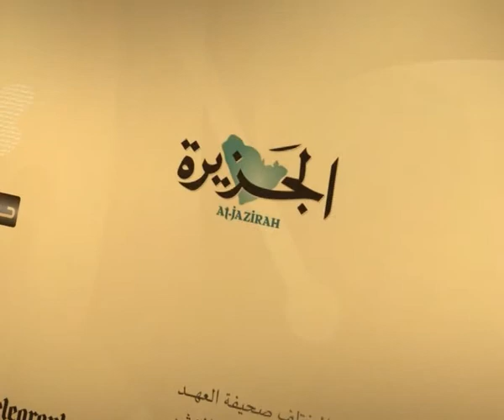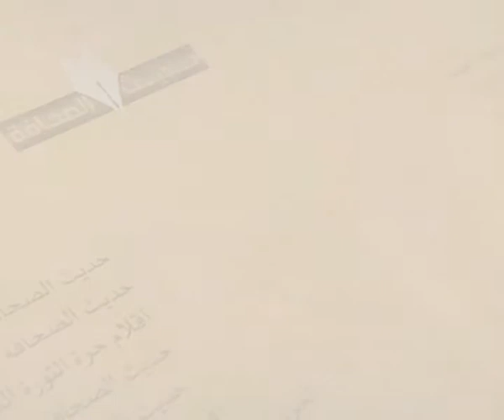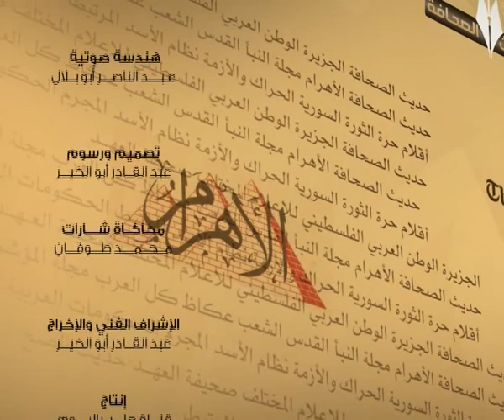حديث الصحافة 9 10 2013